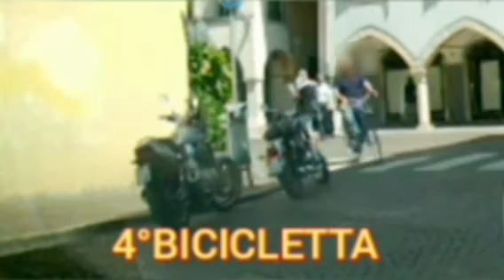Contromano su senso unico.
Siamo a Udine in Piazza Duomo, dove un senso unico confluisce in via Vittorio Veneto.
In una sola ora queste persone hanno deliberatamente ignorato il Codice della Strada circolando tranquillamente contromano, detto pure controsenso.